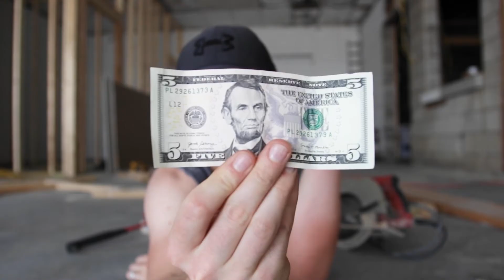Spiritual Investments | Choose Your Hard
Investments can be tricky, even spiritual investment! But in this video I point out that it really all boils down to "choosing your hard" and deciding ahead of time what you want your outcome to be. How you invest those challenges and hardships will ultimately determine your outcome. So choose wisely!

You are loved and you have a purpose!